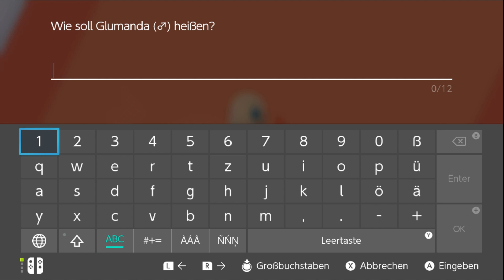Schwerthold und Schildrich | Pokemon Schwert #33 | miri33 | deutsch